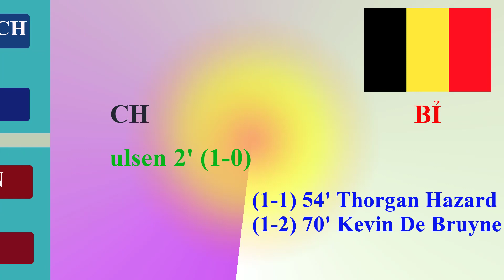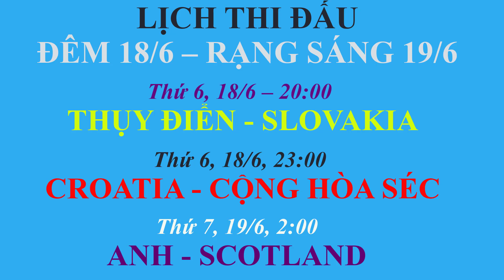HÀ LAN - ÁO|ĐAN MẠCH - BỈ|De Bruyne và Depay TỎA SÁNG|BÀN THẮNG Ở PHẦN MÔ TẢ VIDEO|KẾT QUẢ EURO 2020